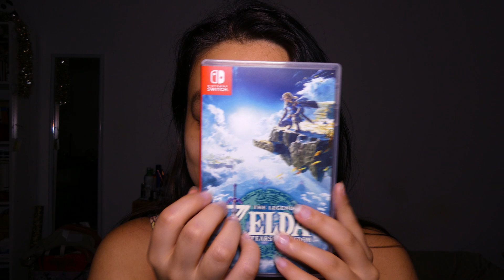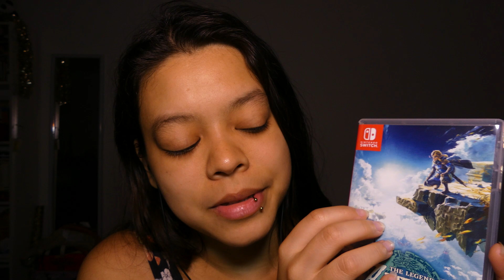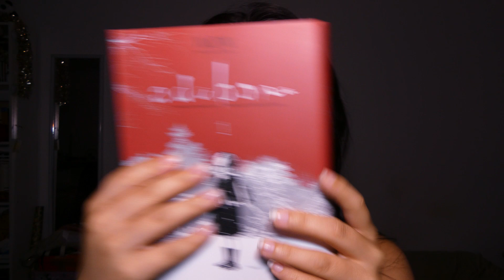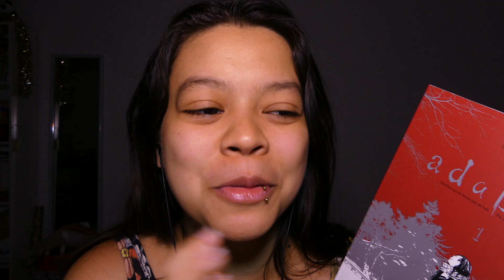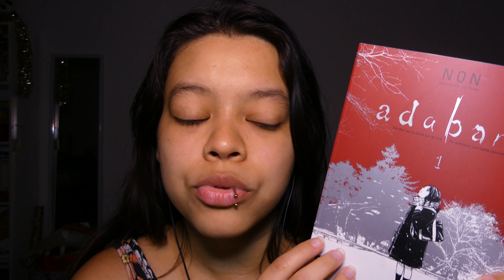ASMR FR | Mes FAVORIS du moment 🥰💖 (blabla et multidéclencheurs)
Ce soir, on se retrouve pour une vidéo un peu différente, en mode blabla où je te parle de mes favoris du moment 🥰
Au programme : du skincare, de la lecture, du jeux vidéos, une application et des bijoux ! (tout ça en chuchotant !)

Douce Nuit 🌙
Lauriane
Petite présentation pour ceux que ça intéresse ✨
Je m'appelle Lauriane (je pense que tu l'avais deviné...), j'ai 23 ans !
J'ai fais des études de psychologie, puis j'ai pris 1 an pour me consacrée à la création en général que se soit les vidéos ou l'illustration (RDV sur insta si ça t'intéresse) et en ce moment on va dire que je me cherche un peu voilà 😅
J'écoute de l'asmr depuis le lycée et quelques années plus tard, j'ai finalement eu envie de me lancer moi aussi ☀️
Avant ça, je tenais une chaine booktube, que j'alimente encore, mais avec un contenu plus large où je parle d'art, de création, de vintage, de cuisine végétarienne et où je fais des vlogs, bref un fourre-tout un peu ! 🥰
Je filme avec un appareil de chez panasonic, mais j'ai plus la ref... et j'enregistre le son avec un blue yeti et je monte sur premiere pro📸